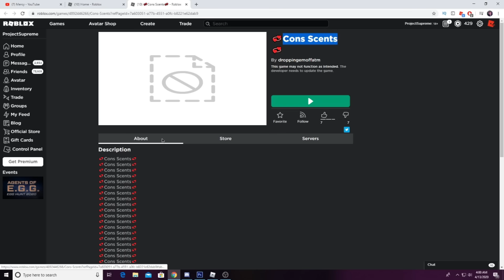THE MOST WEIRDEST GAME in ROBLOX